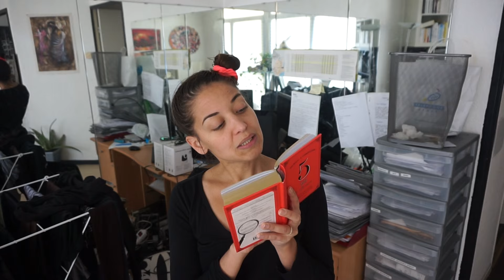Ce que j'aimerai demander à ma mère...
5 ans de réflexion #9

Est ce que tu connais le livre " 5 ans de réflexions"? C'est livre qui te pose des questions tous les jours pendant 5 ans et qui te permet de garder une trace de ce qu'il se passe dans ta vie.

Ca te dit de partager mes 5 ans de réflexions?

Me Contacter

Si tu veux m'écrire voila l'adresse de mon Association:

Laetitia Birbes
13E Chemin du Rouquier
Le Palatin
13800 Istres ❤❤❤  Code de Réduction AirBNB -35 euros ❤❤❤